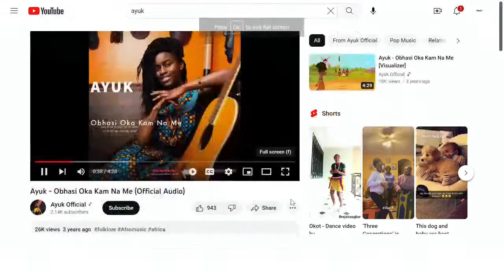Epule Jeffrey - The Quiet Storm - LEGEND?